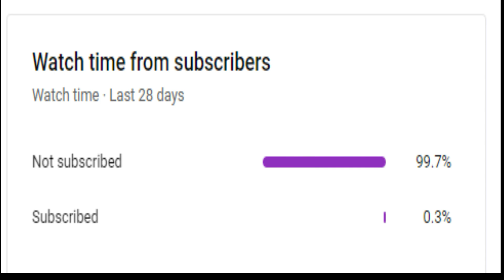Sen Sinatraa 30 Bomb Vs Radiants ( Valorant )